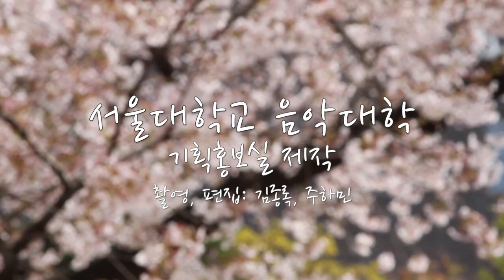[서울대학교 음악대학] 야외 음악회 - Cantabile – N. Paganini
안녕하세요, 서울대학교 음악대학 유튜브 채널에 오신 것을 환영합니다.
이번 영상은 코로나 19사태로 인해 적적했던 캠퍼스를 음악대학 학생들이 멋진 연주들로 캠퍼스의 봄 기운을 가득 느끼게 해주었던 시간을 담은 영상인데요. 벚꽃이 아름답게 핀 캠퍼스의 풍경과 함께 어우러지는 멋진 음악 같이 감상해보시죠 :) 프로그램은 다음과 같습니다.

PROGRAM
1. 서공철류 가야금산조 진양, 중모리 ( 가야금 : 이유림 )
2. Cantabile – N. Paganini ( 바이올린 : 고동휘 / 기타 : 안용헌 )
3. 4월의 어느 멋진 날에 ( 테너 : 김상원 / 바리톤 : 곽민섭 / 피아노 : 박상민 , 원곡 : 10월의 어느 멋진 날에 )
4. O Sole Mio ( 테너 : 김상원 / 바리톤 : 곽민섭 / 피아노  : 박상민 )

Credit
- 촬영 : 김종록
- 제작 : 서울대학교 음악대학 기획홍보실